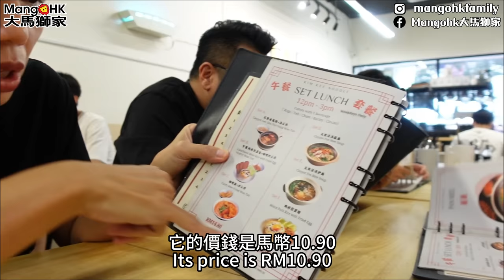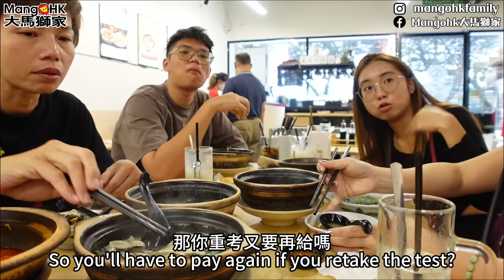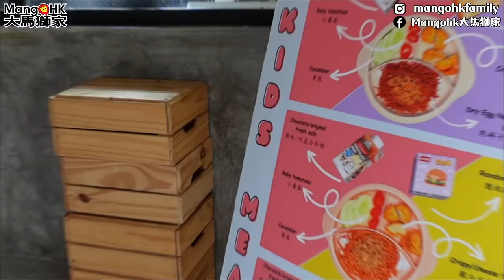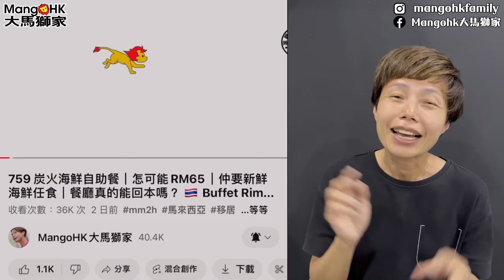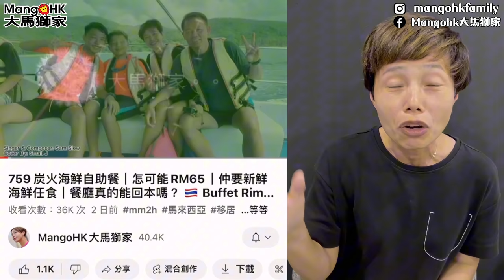MangoHK《砂鍋伊麵》終於搵到平價午餐 咁嘅價錢 有冷氣仲包嘢飲 朋友結婚前 居然咁瘦咁靚 🇲🇾 Kim Kee Noodle